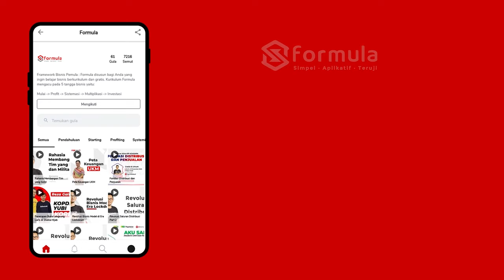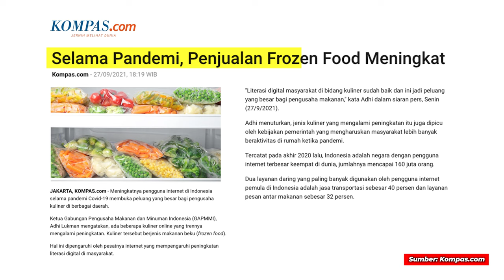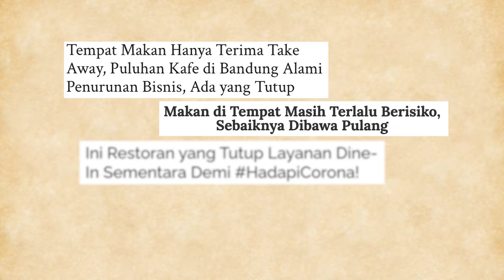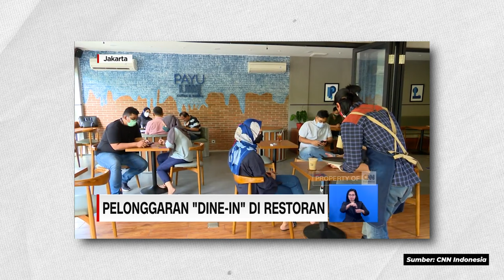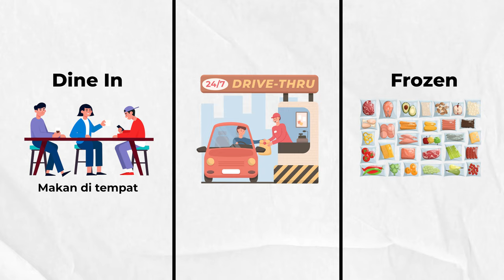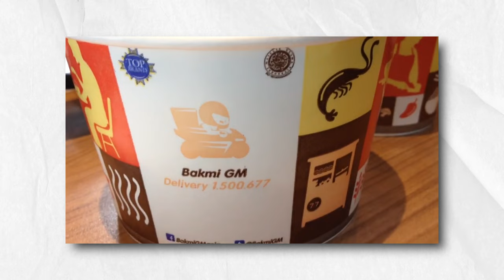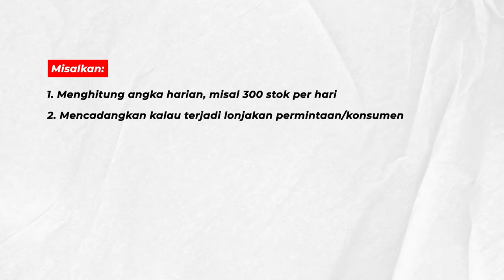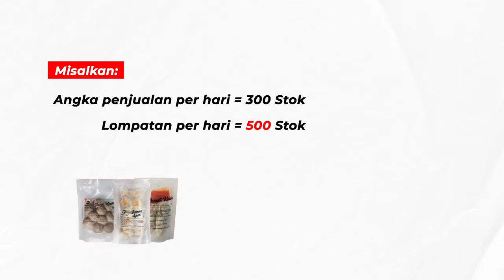RUMAH MAKAN HYBRID | Frozen & Dine in Lebih Untung